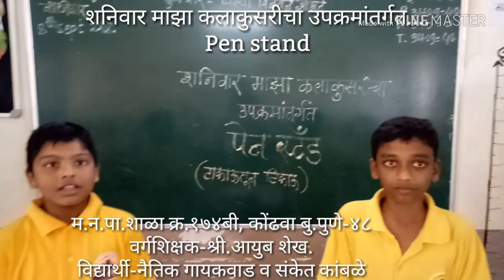कागदाच्या गुंडाळ्यांपासून पेन स्टॅन्ड,भारीच कल्पना.साधी,सोपी ट्रिक,एकदा पहाच.Ayub Shaikh PMC174Bpune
शनिवार माझा कलाकुसरीचा उपक्रमांतर्गत... Pen stand टाकाऊतून टिकाऊ Ayub Shaikh PMC 174B kondhwa bk Pune 48